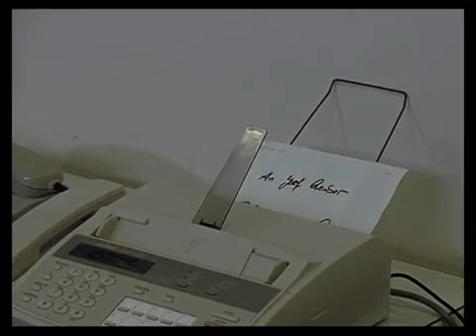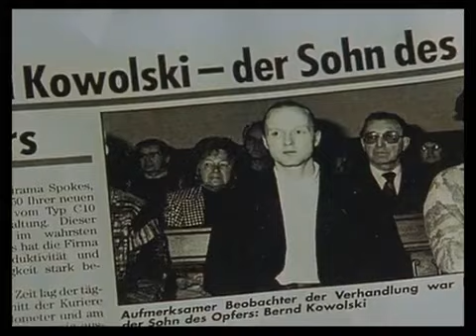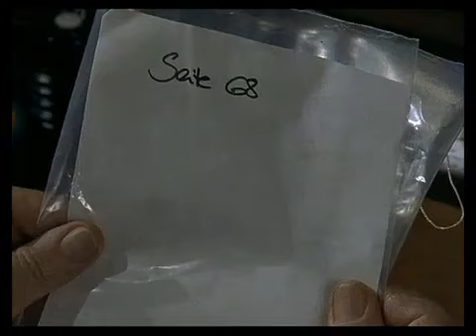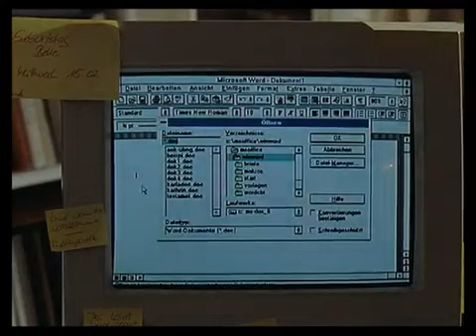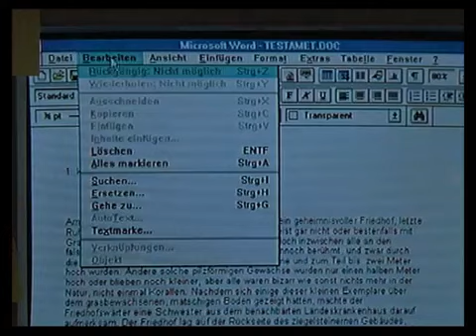Der Alte Folge 226 Der Scherbenhaufen (1997)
Folge 226

Der Scherbenhaufen

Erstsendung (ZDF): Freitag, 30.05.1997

Die Kinderbuchautorin Jana Gerber kommt an jenem Abend nach Hause und findet im Hause ihres Kellers ihren Mann, einen erfolgreichen Schriftsteller, erhängt auf. Da einige Spuren darauf hindeuten, dass es kein Selbstmord war, wird die Mordkommission II eingeschaltet. Der tote Josef Gerber hatte sich zu Lebzeiten einige Feinde gemacht: in einem Buch berichtete er zum Beispiel über eine zwielichtige Sekte. Seit damals erhielt er Drohbriefe. Axel Richter stellt einen Zusammenhang zu einem Mordfall her, der vor zwei Jahren von der Mordkommission IV, bei der er früher arbeitete, bearbeitet wurde: Josef Gerber hatte damals einen gewissen Kowolski erschossen, auf Notwehr plädiert und war freigekommen. Hat jemand Rache geübt? Schließlich könnte auch Eifersucht ein Motiv sein, denn Frau Gerber hat ein Verhältnis mit dem Verleger und Freund ihres Mannes.
INFO: Gedreht im Februar 1997. Axel Richters Einstand wird nur kurz erklärt: er war früher bei der Mordkommission IV. Über Henry Johnson wird kein Wort verloren. Der Polizeiarzt taucht in dieser Episode nicht auf.

Jana Gerber Susanne Uhlen
Thomas Hellmer Walter Schmidinger
Sven Kröger Holger Handtke
Paul Roever Randol Kronberg
Geschäftsführer Sekte Sky Dumont
Ehemaliges Sektenmitglied Edwin Noël
Svens Freundin Kerstin Heiles
Nachbar Vogt Wulf Schmid-Noerr
? Sigrid Bennett
? Norbert Goth

Buch Adolf Schröder
Regie Helmuth Ashley